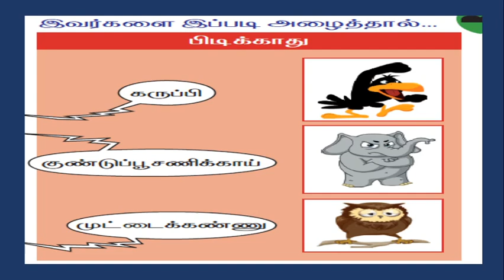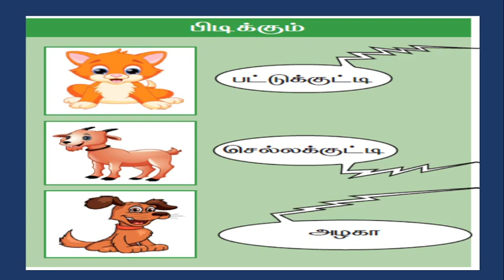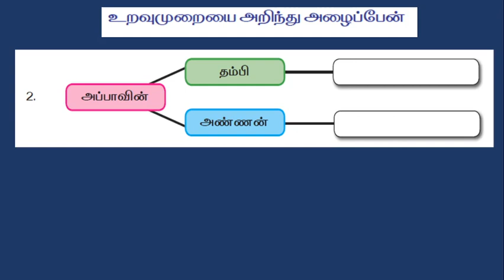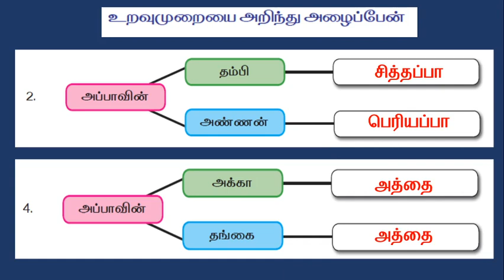நானும் நாங்களும் பயிற்சி 2 NANUM NANGALUM EXERCISE PART 2 2 std tamil 1st term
தமிழ் சமச்சீர்க்கல்வி  வகுப்பு  2 பக்கம்  30
2 std tamil நானும்  நாங்களும்  பயிற்சி 2#வெல்லும்தமிழ் channel
vellum tamil channel is a tamil channel for class 2 students.it helps to score high marks for all students .it enhances students to understand the lessons. please subscribe my channel .if they watch my videos continuously they will score full marks with out book.100% sure.our specialty is we go by page wise never skip any page..our specialty is we go by page wise never skip any page so students study all things from book.they study from first to last last page